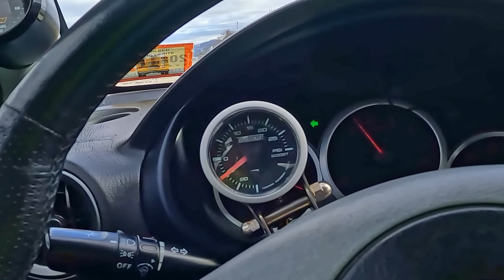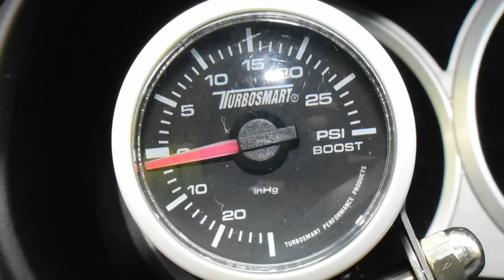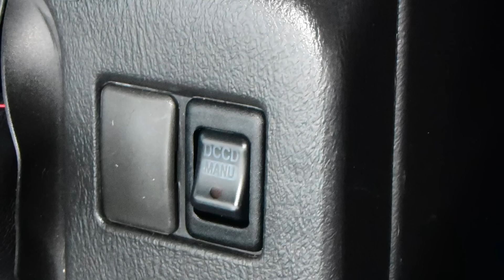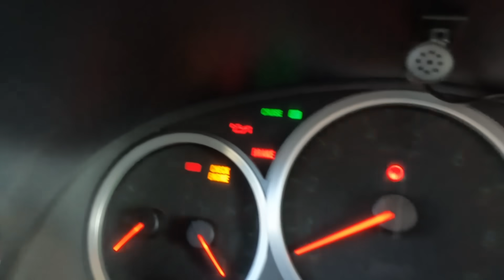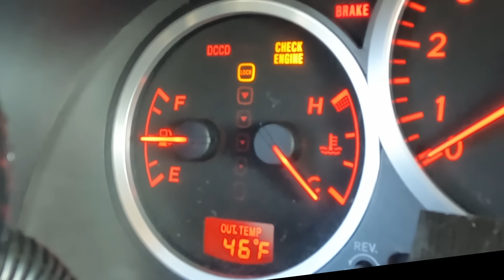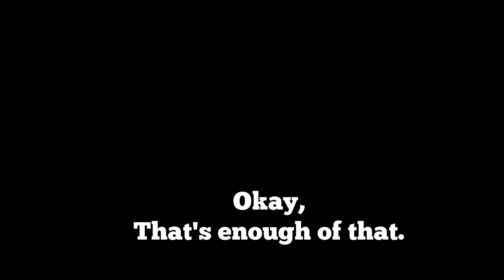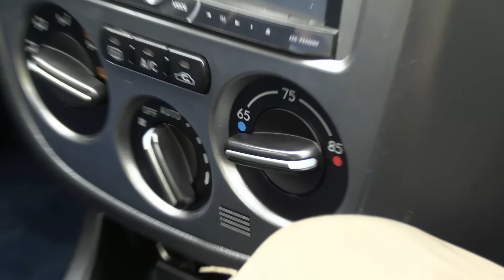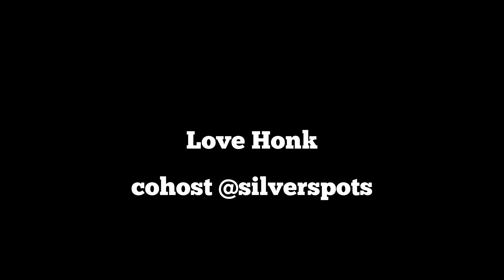2004 Subaru Impreza WRX STi BlobEye: Regular Car Reviews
Get Entered to WIN this awesome Subaru STI!
DEADLINE to ENTER is February 21st @ 11:59pm (PST).

00:00 Cad Bane
00:42 Turbo Noises
1:22 Giveaway Ad
3:10 Driving Impressions
5:20 The Box Said 10 HP
6:20 Full Confidence
9:30 ALARM
11:30 C.Diff
12:52 Rally Weird History
18:20 fuel up
19:16 interior
22:16 Love Honk

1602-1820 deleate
The Gen1 WRX STI is till the king of all early 2000 rally wannabees. Thank you to Edger Wright for reintroducing this magnificent 20-year-old car to a modern audience!